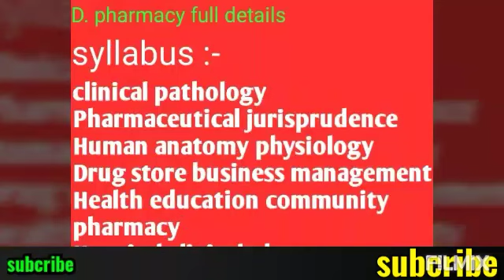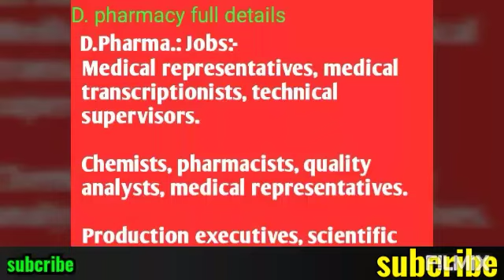D.Pharmacy # Diploma in pharmacy course information in telugu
Today topic vachesi

Duration :-2years, semesters
Age limit :-17-30
Eligibility :-12th completed
Bipc stream PCB
Entrance exm:-GPAT, JEE PHARMACY, PMET, CPMT, UPSEE
Requirements areas:-
 Health centres, pharmaceutical firms, hospitals, chemistry shop, research agencies
Job profile :-
Pharmacist, production executive, Quality analyst, scientific officer
Syllabus :-
Pharmaceutical chemistry
Pharmacology
Toxicology
Pharmaceutics
Anatomy & physiology